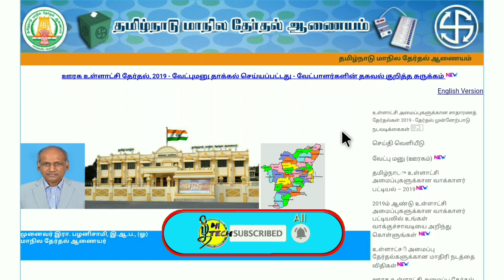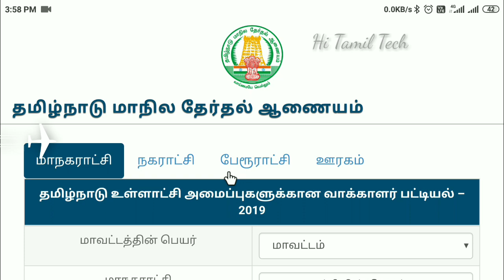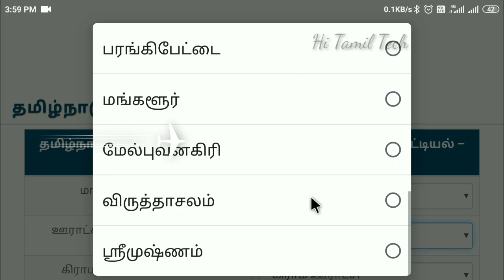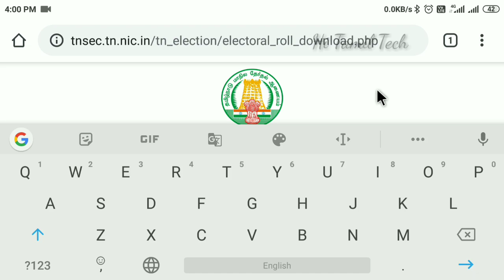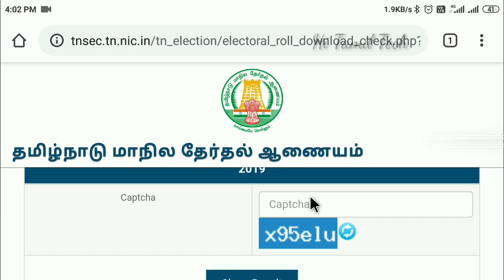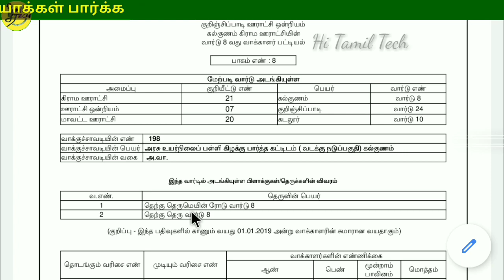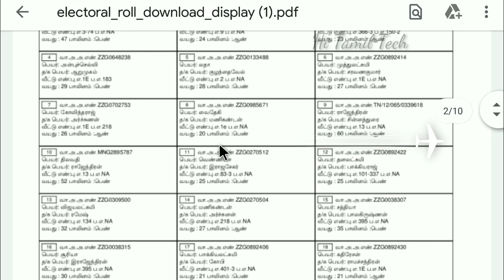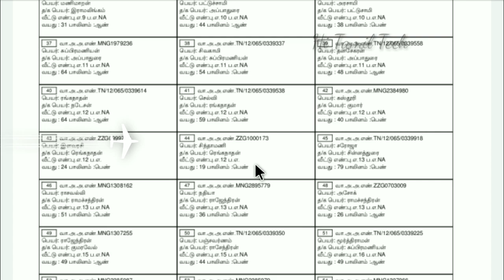உங்கள் ஊரின் Voter list மொபைலில் Download செய்வது எப்படி? | how to download voter list TN election